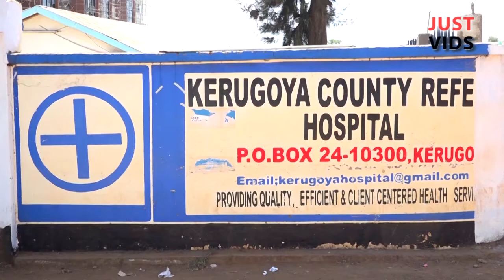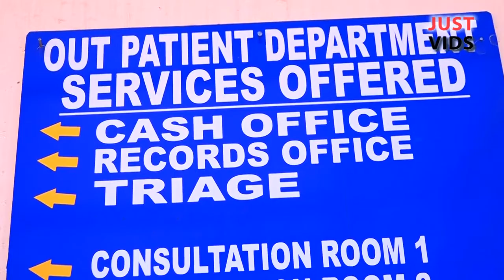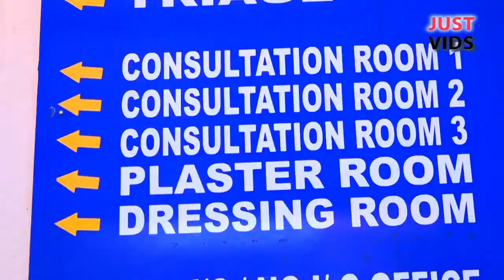Man Whose Genitals were mauled by a mad Dog Speaks | Kirinyaga County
Man who was attacked by a mad dog and got his private parts mauled from Kangita, Kiranja kirinyaga County Speaks of the incident. Kinyua Kabui said that other 5 individuals from Kiangibuini were also suffered the same fate and came to the same hospital for treatment.